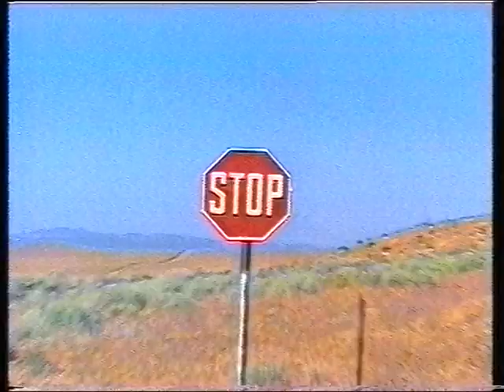Zwiastun w PTK - Luz na kołach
Zwiastun był emitowany w kanale PTK2

Marcin Fall
Piotr Ryckowski